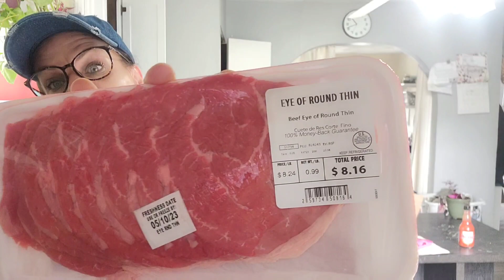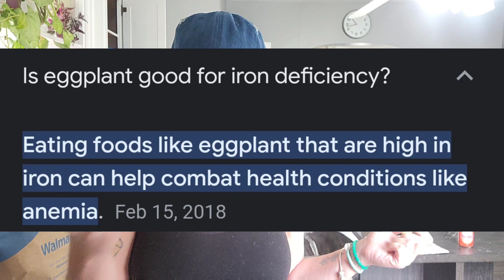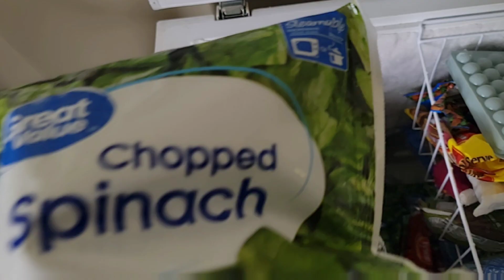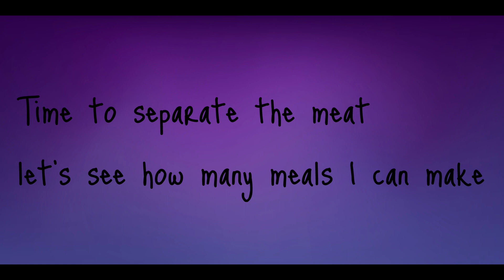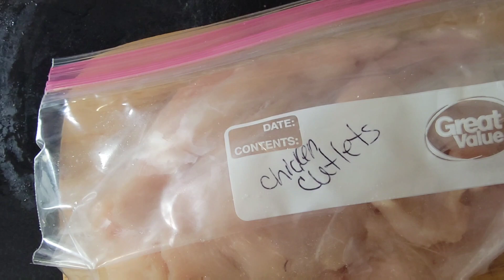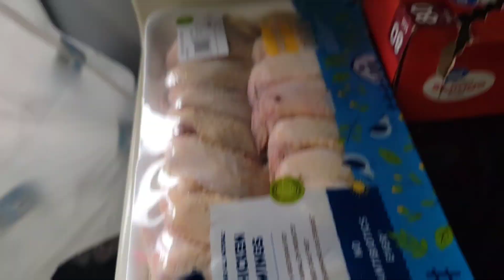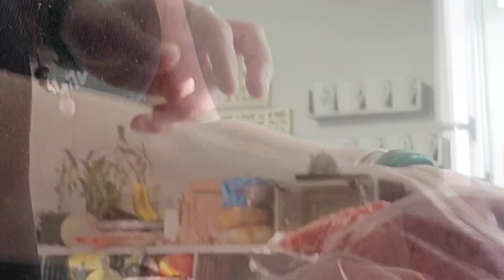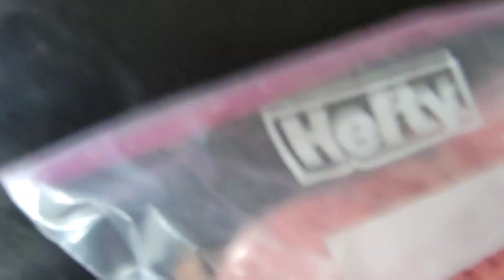Walmart Grocery Haul | Budget Meal Tricks | Pinch A Penny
My New Glasses 😎

505 n main
naugatuck Ct, 06770💥💥💥